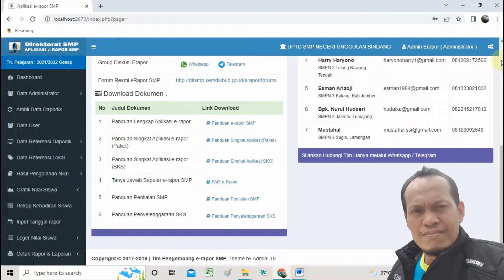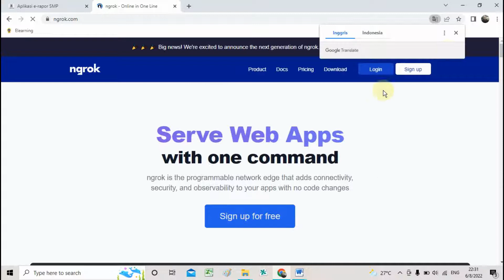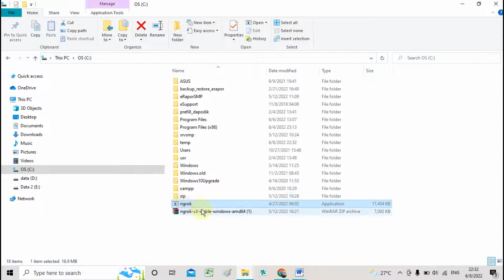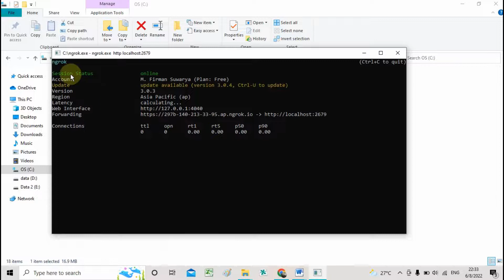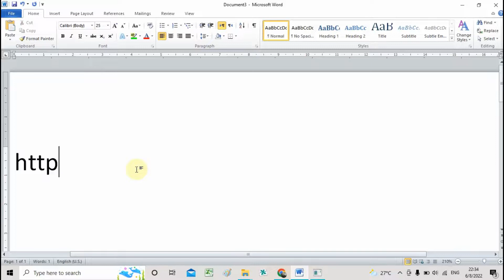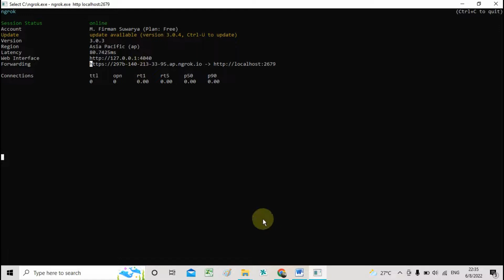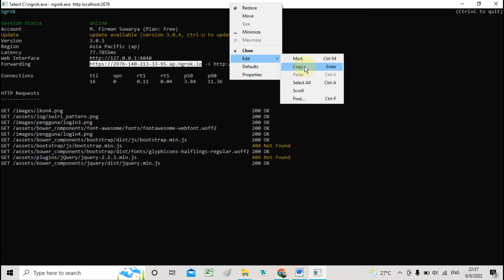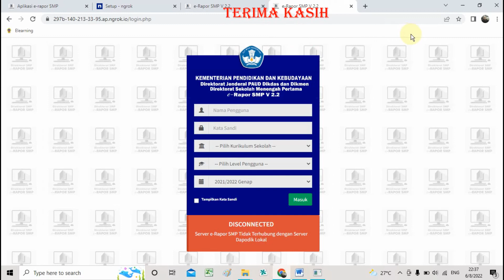NGROK LINK BERMASALAH, INI SOLUSINYA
Video ini berisi tentang Ngrok link bermasalah, ini solusinya dimana pada video ini membahas juga tentang Cara Ngrok E Raport , Tutorial Cara Online Kan Erapor Dengan Ngrok Free Full 24 Jam Non Stop, dan Tutorial Ngrok.Exe Dengan Eraport Semester 1 Dan 2 Dirumah Masing-Masing Dan Tepat Saat Wfh | 2020 juga
Bagi teman-teman guru yang ingin mengonline kan e raport agar bisa dikerjakan dirumah, maka video ini bisa dijadikan referensi yang sangat tepat.
Untuk jelasnya silahkan simak video singkat ini.

Semoga Bermanfaat.
Terima Kasih.